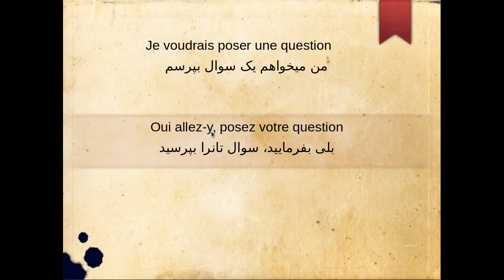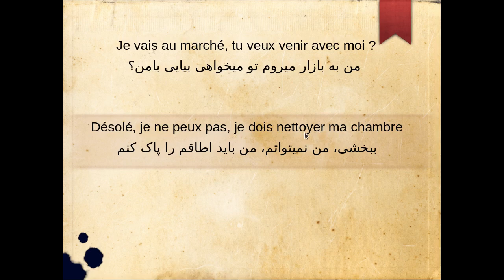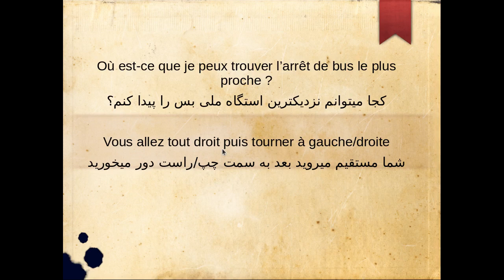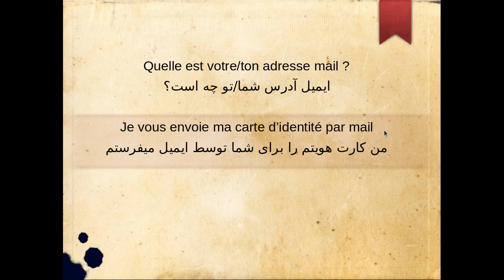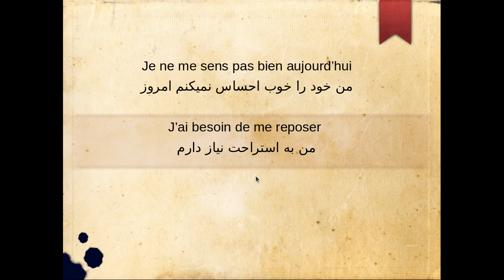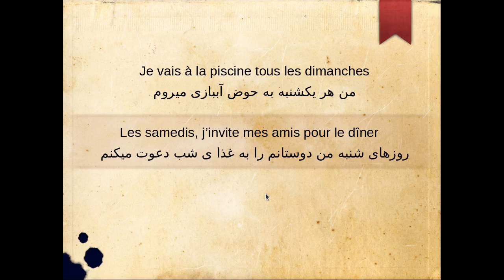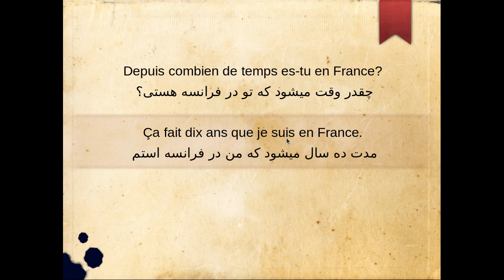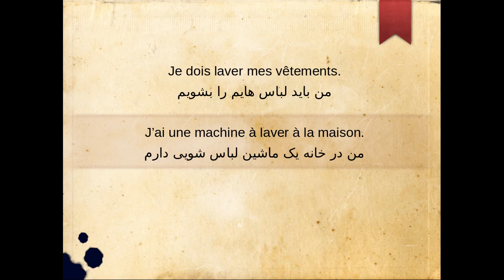درس ۴۳. پرکاربرد ترین جملات در زبان فرانسه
آموزش زبان فرانسه به فارسی.
جملات پر کار برد در زبان فرانسوی